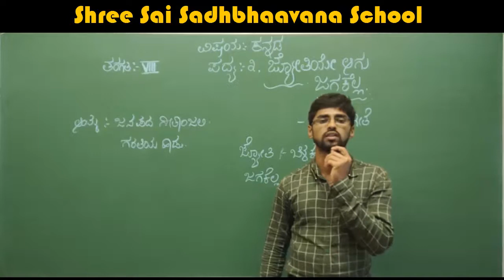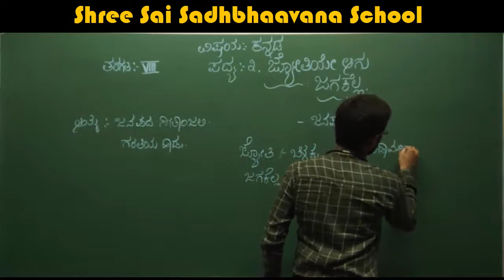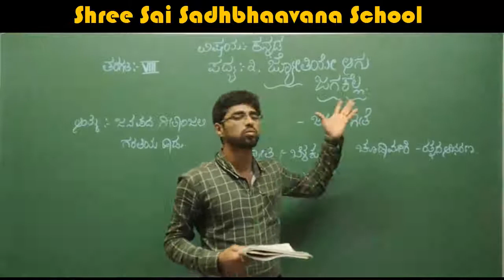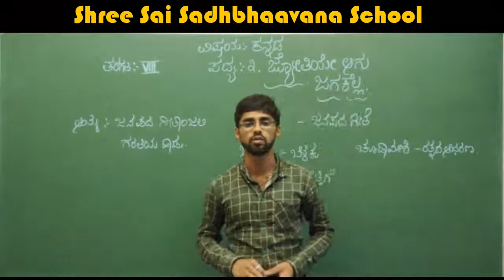8 TH STD KANNADA POEM 3 JOTHIYE AAGU JAGAKELLA